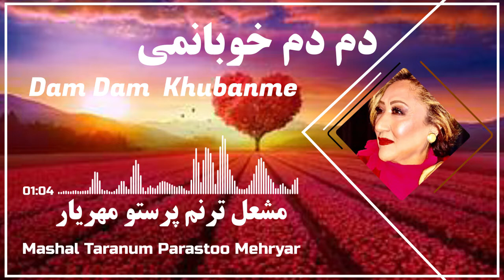Parastoo Mehryar Ham Dam Khubanme - پرستو مهریار: همدم خوبانمی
Parastoo Mehryar   همدم خوبانمی

Artist: Parastoo Mehryar
Composition:  Ham Dam  Khubanme
Parastoo Mehryar Official
YouTube Chanal